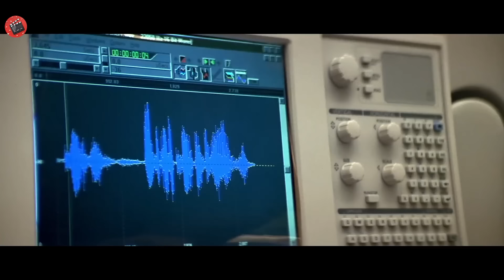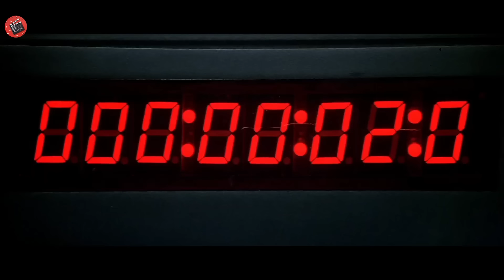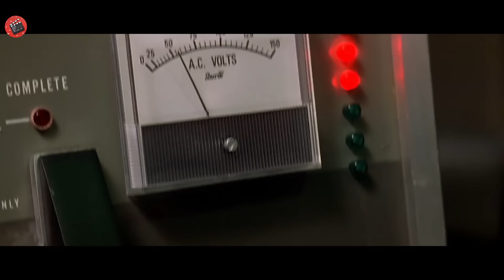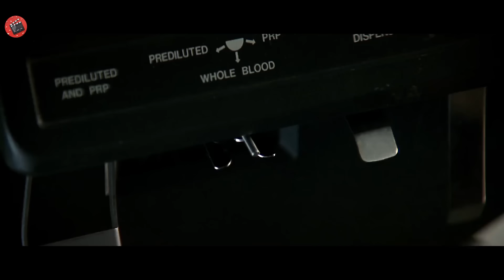Această închisoare îi obligă pe deținuți să poarte cizme de fier pentru a nu evada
Numele Filmului . face0ff